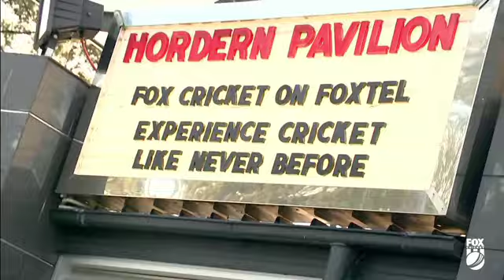Fox Cricket: Behind the Scenes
The Fox Cricket talent take you behind the scenes of a promo shoot done before the launch of our dedicated cricket channel.